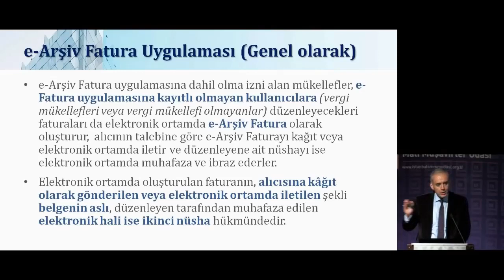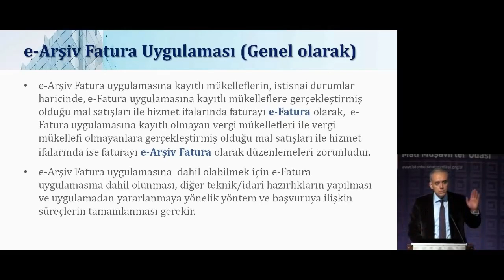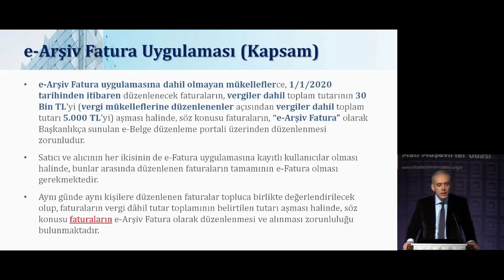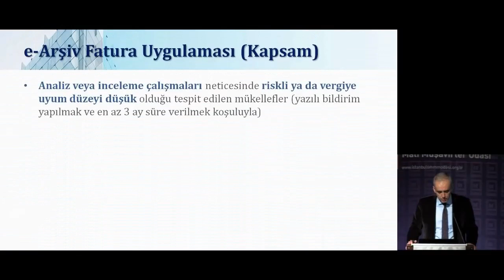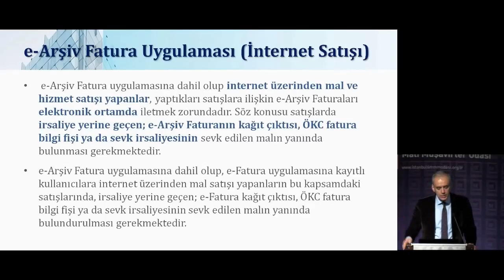E-ARŞİV FATURA UYGULAMASI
Şahin Engin UYSAL, Gelir İdaresi Başkanlığı Grup Başkanı
İSTANBUL SMMMO